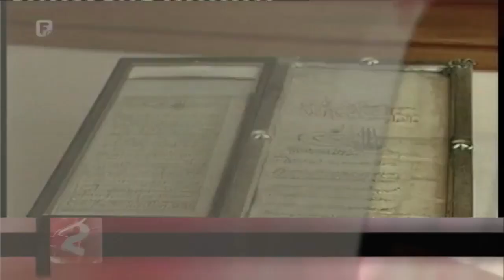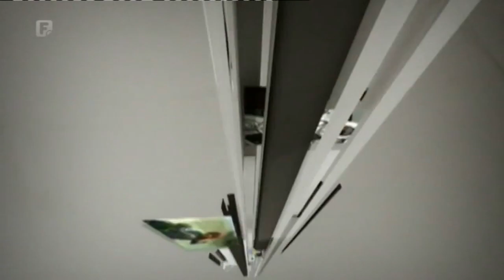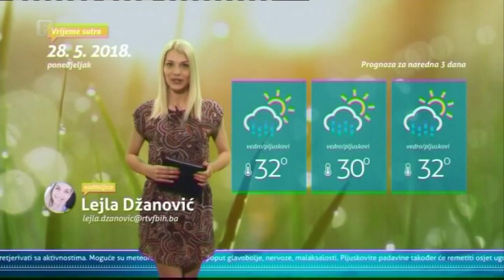FTV - DNEVNIK 2 (špica, sport, vrijeme)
Pratite najnovije vijesti iz svijeta televizije na RTV Media Portalu: rtvmediaportal.blogspot.ba